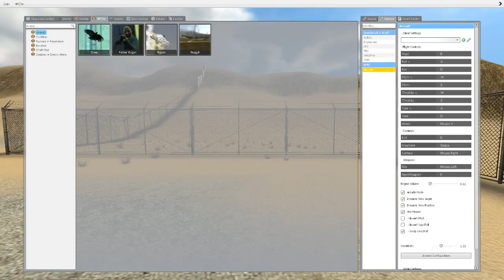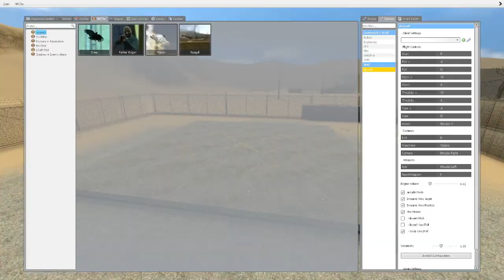Garry's mod - Wac Helikopter Eğitim Videosu